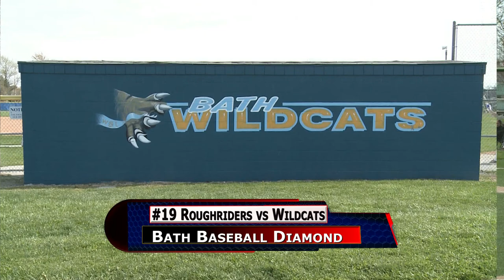St Marys vs Bath Baseball